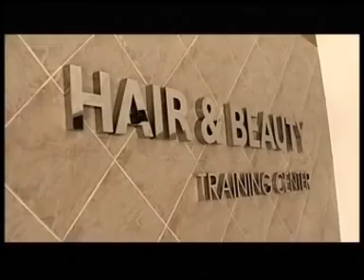ขั้นตอนการต่อผม 2 เเบบ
เเบบใช้กาวซิลิโคน และ เเบบใช้ห่วงไฮท์ริงก์